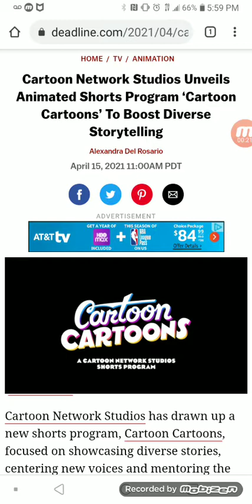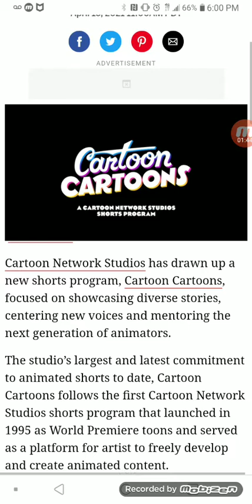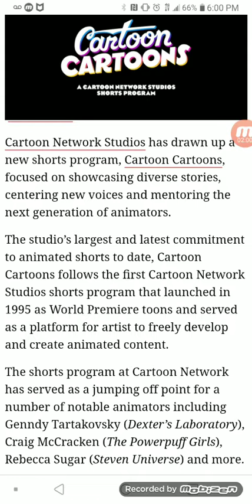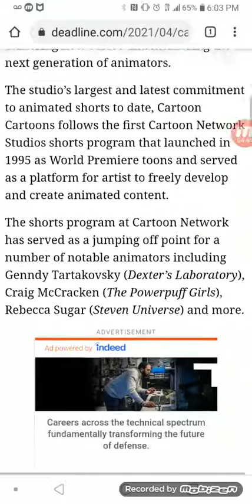The Cartoon Cartoon name is coming back as new animated shorts and pilots.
For what I know, it's really cool how CN decided to bring back the name that made it so iconic for original programming and this comes to show how it will be special in future pilots and supposed greenlighted series on how it works there on animated properties in the likes of the demographics from Preschoolers to Adults. I am amazed how it's going into this direction that CN is slowly repairing itself from the downward spiral that was the Christina Miller era.